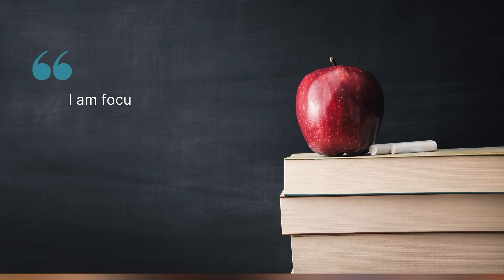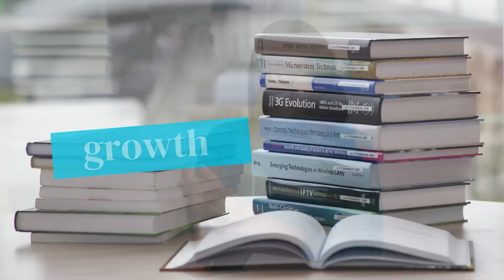Unveiling the Power of You Tube Channel Internal Growth: Inspired by Ali Abdaal